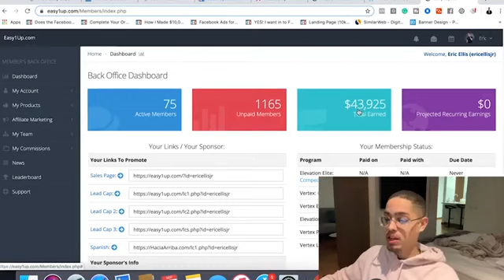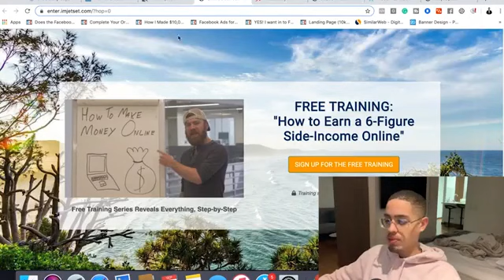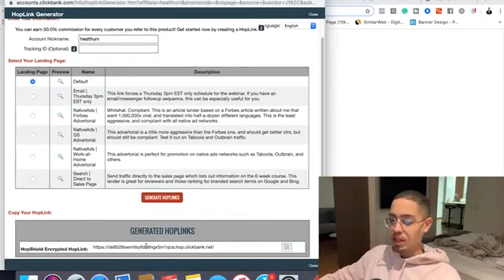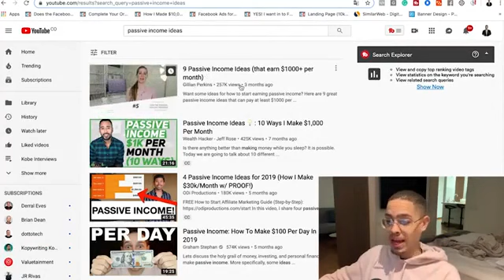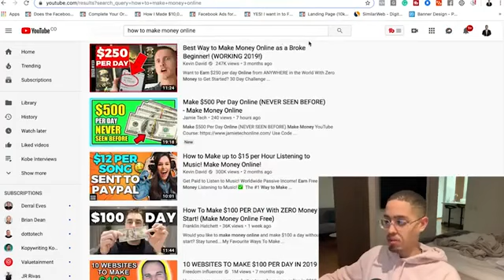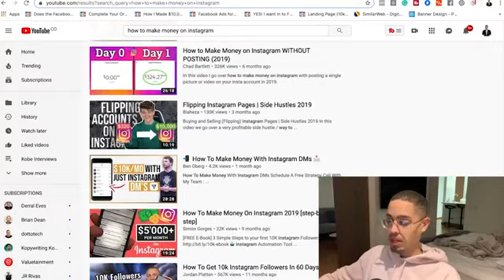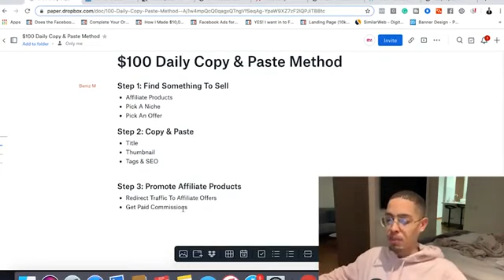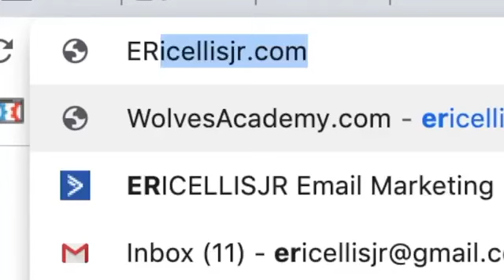🤑Make Money On Youtube Copy And Paste -Earn $500 A Day Copy and Paste *New Method*🔥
In this video,I am going to show you how to make money on youtube copy and paste strategy

This strategy really works...

I show you step by step how to copy and paste videos on youtube and make money online

You may think making money copy and past videos is not possible...

It sure is possible make money on youtube without making any videos and I show you how to get that done.

See that you watch this video to the end and discover how to make money on youtube copy and paste method

Watch the following recommended video and learn how to make money online:

$1,197.40 Per Day WITH COPY AND PASTE WORK USING GOOGLE (Make Money Online)

$8,000 By Uploading Simple YouTube Videos Without Recording - Make Money Online

To Earn $900 PayPal Money in 2020! (Earn PayPal Money Fast and Easy!)

to $1000 PROFIT Per Day with Clickbank (Step By Step Strategy) *PROOF*

We Make $100 000+ In a Year In Commission with 100% FREE Traffic